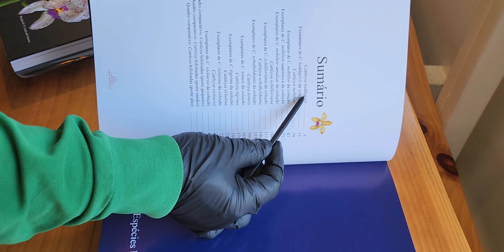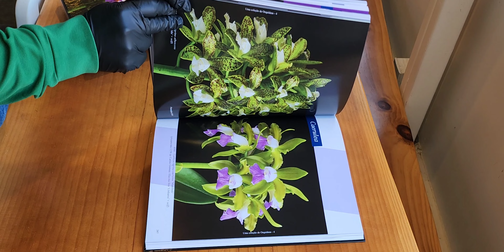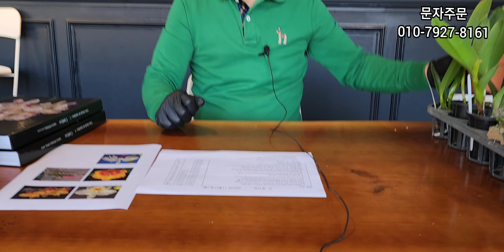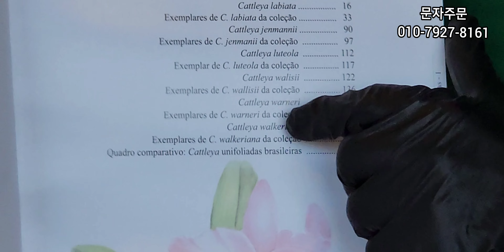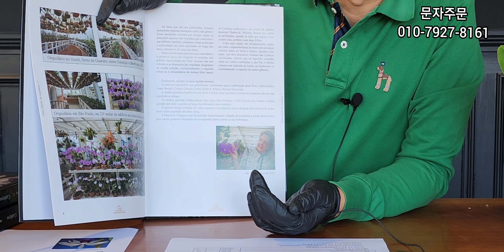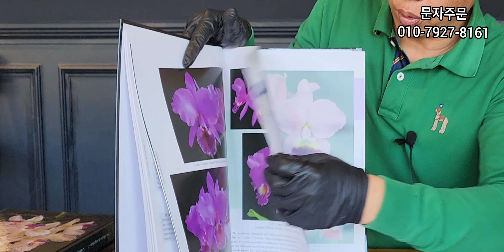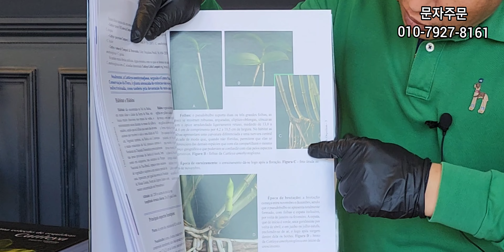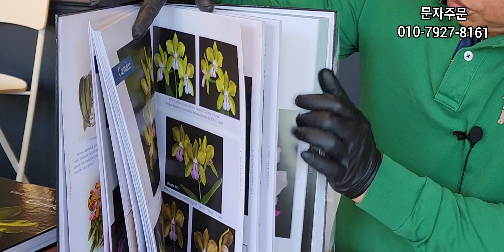난알아요 브라질 오키드 북 外 14품종